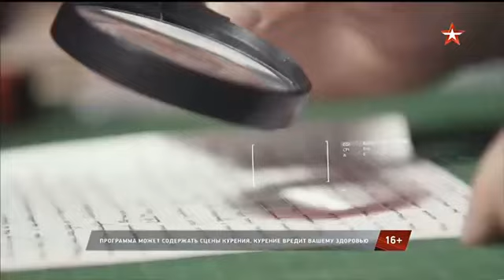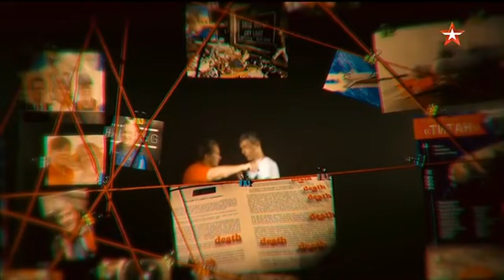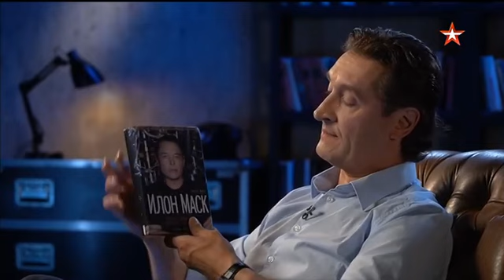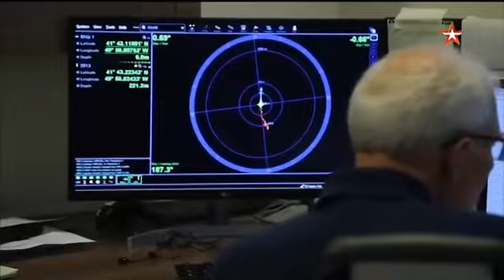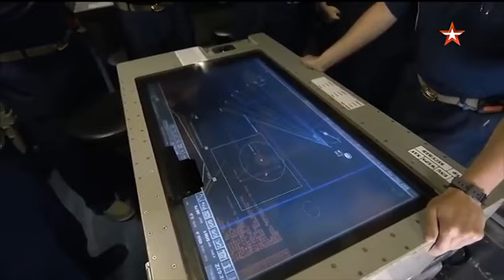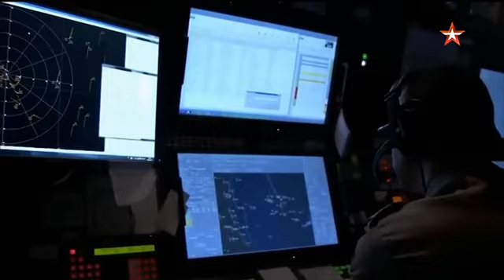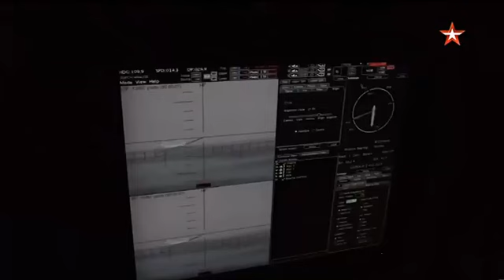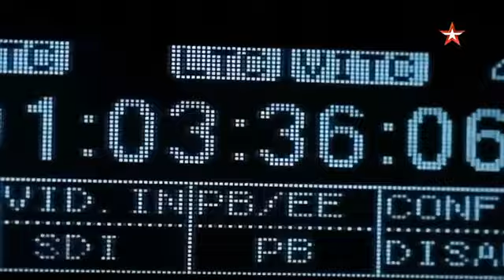Погружение Байдена. Зачем так долго искали «Титан». Улика из прошлого